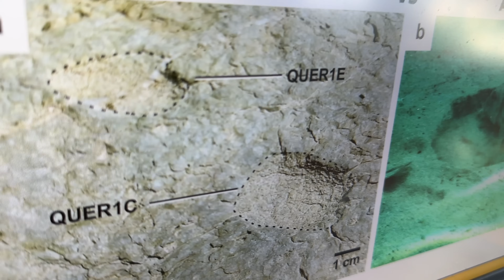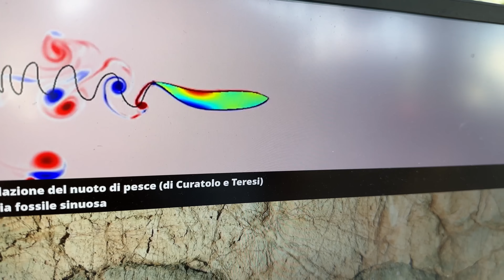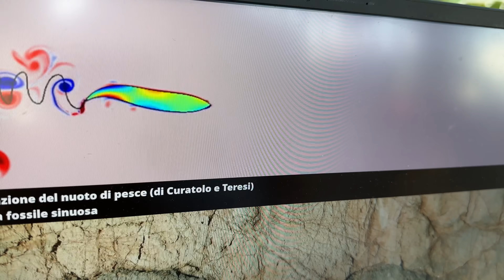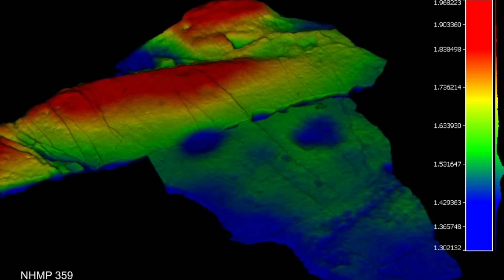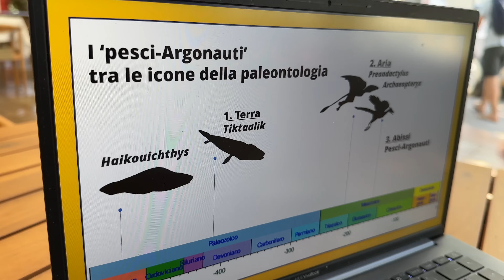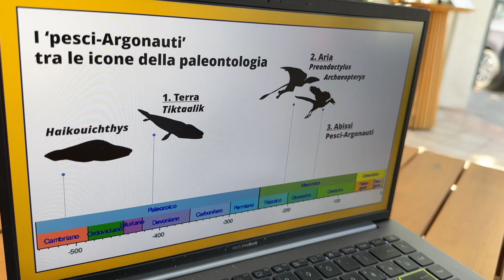La conquista degli abissi, la scoperta in Italia dei fossili che riscrivono la storia degli oceani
Video-Reportege realizzato nell'ambito del festival Vivere l'Archeologia di Rosignano Marittimo, IV edizione -
(Notizie da comunicato stampa) Rare tracce fossili rivelano la presenza dei primi pesci di mare profondo, anticipando di 80 milioni di anni l’inizio della colonizzazione delle piane abissali. Questa importante scoperta è stata presentata in un nuovo studio condotto da un gruppo internazionale di scienziati guidato dal paleontologo italiano Andrea Baucon.  Lo studio è stato pubblicato dalla rivista PNAS – Proceedings of the National Academy of Sciences una delle riviste scientifiche più prestigiose al mondo.

“Quando ho trovato questi strani fossili, non potevo credere ai miei occhi”, afferma Baucon, che ha scoperto le tracce fossili di pesce in tre siti paleontologici situati nei dintorni di Piacenza, Reggio Emilia e Livorno. Il motivo dello stupore è l’età dei fossili, che precedono di milioni di anni ogni altra testimonianza di pesci abissali. I fossili appena scoperti risalgono all’inizio del Cretaceo (130 milioni di anni fa). “I nuovi fossili mostrano l’attività di pesci su un fondale marino dell’era dei dinosauri che era profondo migliaia di metri“, dice Baucon.

I fossili appena scoperti sono rari ed insoliti. Comprendono la traccia sinuosa lasciata dalla coda di un pesce che nuotava vicino al fondale, e le escavazioni prodotte da pesci in cerca di cibo. Queste tracce fossili non consistono di ossa, ma registrano il comportamento di pesci scomparsi da milioni di anni. Di conseguenza, i fossili appenninici segnano un punto critico nello spazio e nel tempo. È il punto in cui i pesci si sono allontanati dalla piattaforma continentale e hanno colonizzato un ambiente nuovo ed estremo, lontano dal loro habitat originario. “Le tracce fossili appena scoperte sono paragonabili alle impronte degli astronauti sulla Luna“, dice Baucon.

A migliaia di metri sotto la superficie dell’Oceano Ligure-Piemontese, i primi pesci di mare profondo affrontavano condizioni ambientali estreme. Oscurità totale, temperature prossime allo zero e pressioni colossali mettevano alla prova la sopravvivenza di questi pionieri dell’abisso. “Come se non bastasse, correnti torbide spazzavano le vaste pianure fangose pattugliate dai pesci in cerca di cibo”, afferma Luca Pandolfi. Tali condizioni estreme richiedevano adattamenti specifici, innovazioni evolutive altrettanto significative, al pari di quelle che hanno permesso la colonizzazione della terra e dell’aria (ad esempio, ali e zampe).

I fossil scoperti rappresentano non solo la testimonianza dei primi pesci di mare profondo, ma anche i primi vertebrati abissali. I vertebrati – gli animali con colonna vertebrale – si sono evoluti in mari poco profondi, per poi colonizzare ambienti terrestri, aerei ed abissali. Dei tre, è la colonizzazione degli abissi ad essere l’evento meno compreso dalla scienza. Infatti, gli ambienti abissali spesso precludono la fossilizzazione. “I fossili appena scoperti gettano luce su un capitolo altrimenti oscuro della storia della vita sulla Terra”, commenta Carlos Neto de Carvalho.

I fossili appenninici inducono a riconsiderare quali fattori potrebbero aver innescato la colonizzazione degli abissi. Baucon e colleghi propongono che il fattore scatenante sia stato il massiccio apporto di materia organica verificatosi tra Giurassico e Cretacico. La disponibilità di cibo favoriva gli organismi vermiformi che vivevano sul fondo. Questi, a loro volta, attiravano i pesci che li predavano grazie a specifiche tecniche di caccia. “Comportamento: è di questo che ‘parlano’ i nuovi fossili”, afferma Girolamo Lo Russo.

I ricercatori hanno utilizzato un approccio peculiare per interpretare i comportamenti di 130 milioni di anni fa.

Questi fossili  potrebbero rappresentare il primo passo nelle origini della biodiversità dei vertebrati abissali. “I pesci sono un componente importante degli ecosistemi abissali attuali”, rivela Armando Piccinini. Questi ecosistemi avrebbero le proprie radici nei fossili appenninici, che testimoniano un evento fondamentale nella storia degli oceani. “I fossili appena scoperti riscrivono il ‘come’ ed il ‘quando’ della colonizzazione degli abissi. Essi contengono indizi fondamentali sulla presenza dei primissimi vertebrati di mare profondo, con importanti implicazioni non solo per le Scienze della Terra ma anche per le Scienze della Vita”, riassume Andrea Baucon.

The earliest evidence of deep-sea vertebrates.